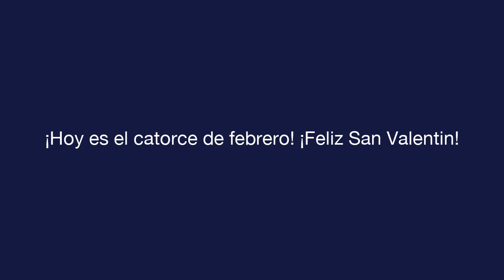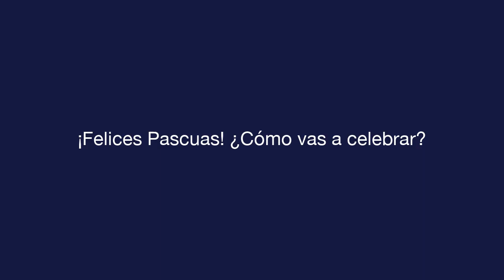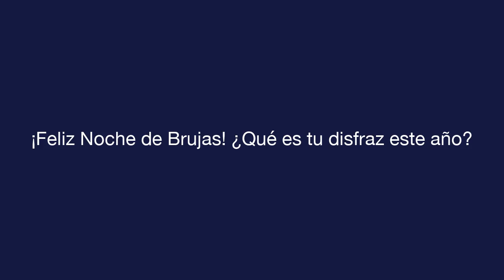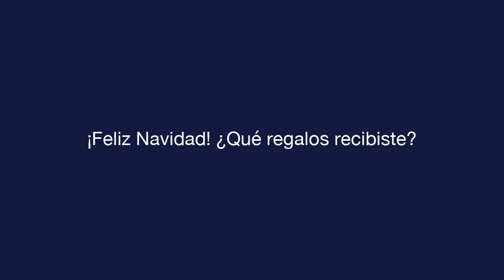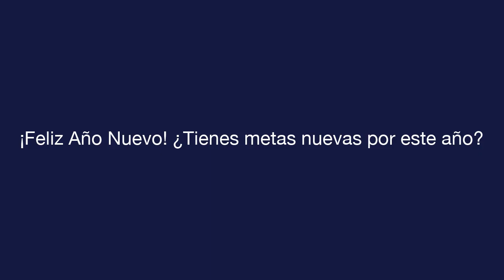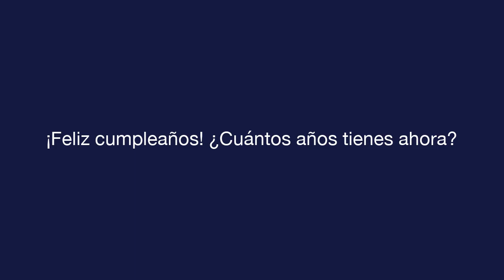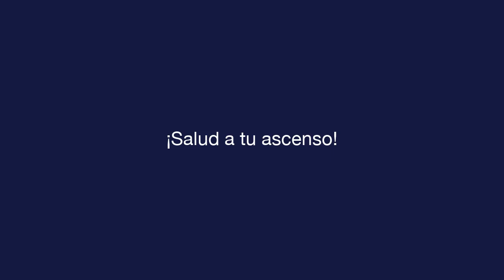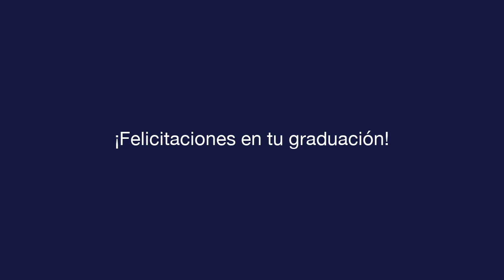दैनिक स्पेनिश - पाठ 11 - Celebrations - मूलपाठ